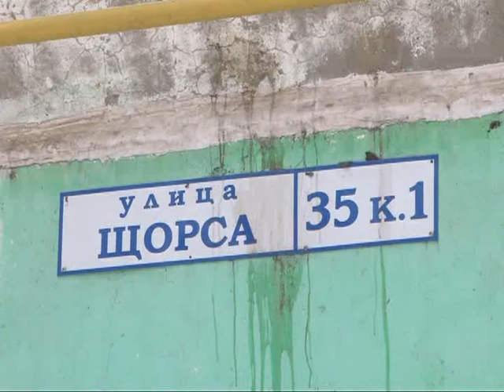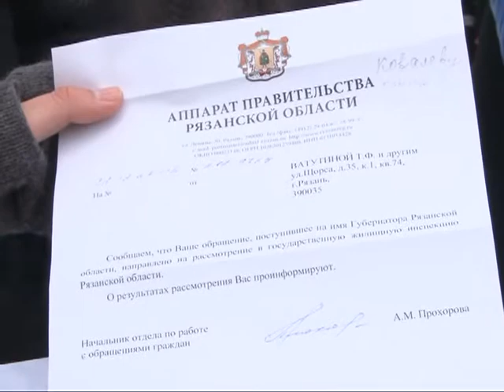Квитанция бросает в дрожь